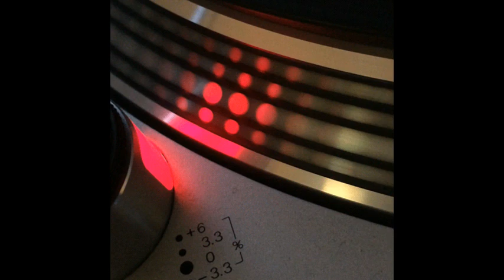Cabasa - Boomp (Dub Version) - 1994